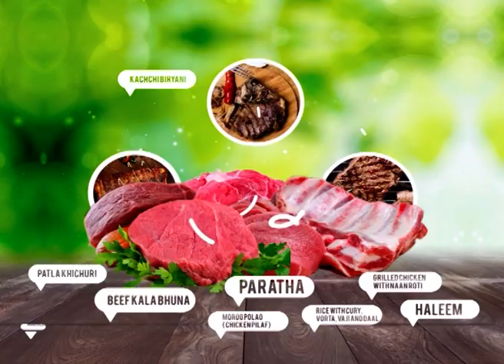Celebrity Cooking Show With Bijori Barkatullah || Beef FEUSION-04 || Sharmin || ETV Lifestyle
একুশে টেলিভিশনের তারকাদের নিয়ে রান্না বিষয়ক বিশেষ অনুষ্ঠান ‘Celebrity Cooking Show’।  Beef FEUSION-04 |

উপস্থাপক: শারমিন লাকী
অতিথি: বিজরী বরকতুল্লাহ

২০০০ সালের ১৪ই এপ্রিল এটি সম্প্রচার কার্যক্রম শুরু করে। টিভি চ্যানেলটির খবরে নতুনত্ব ও অভিনবত্ব থাকার কারণে দর্শকদের কাছে বিপুল জনপ্রিয়তা লাভ করে। দেশ বিদেশের সর্বশেষ খবর, নাটক, সিনেমা, ডকুমেন্টারিসহ নানা খবর ও বিনোদনমূলক অনুষ্ঠান প্রচারিত হয় একুশে টেলিভিশনে।